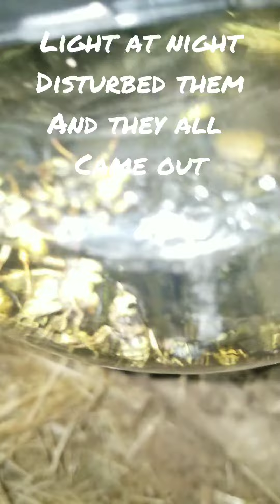Catching wasp in tarantula hole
I was supersized to find wasps building their nest in a tarantula hole.  One night I wanted to catch them and came up with an idea.  I used a glass jar and cell phone flashlight to catch wasps.  I was amazed at how easy and quick that was.